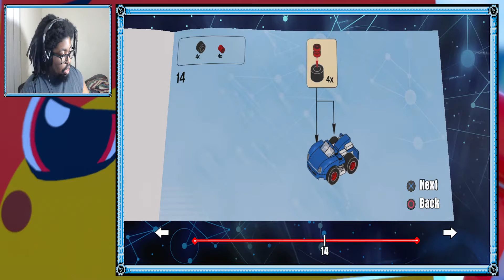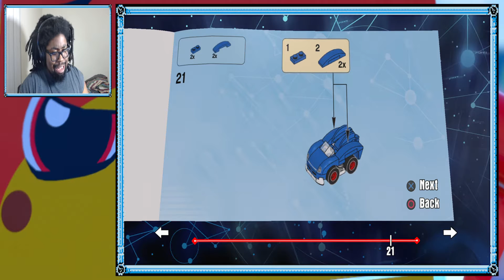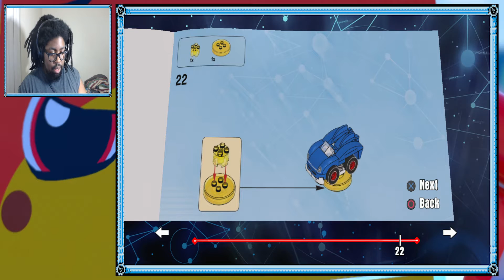Sonic Level Pack Part 1 | Lego Dimensions #3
LEGO characters from a mix of some of the best brands in the universe join forces and battle in worlds outside of their own. A Dark Knight, a Wizard, and a LEGO Master Builder traveling together down the Yellow Brick Road is just the beginning.
By purchasing additional expansion packs, players can grow their collection with a variety of their favorite brands to create even more crazy combinations.
Bring up to seven , vehicles and/or gadgets into the game all at once by dropping them on the LEGO Toy Pad for the most exciting and action-filled game around.
Players can let imagination guide their solo journey or have a friend join the adventure with co-operative, drop-in/drop-out play.
LEGO Dimensions is a system of play that offers continued compatibility - everything bought today or expanded with tomorrow will continue to work